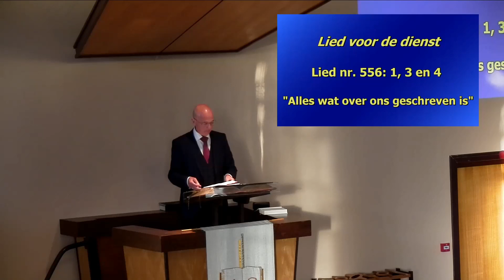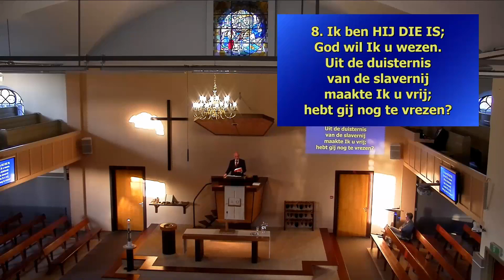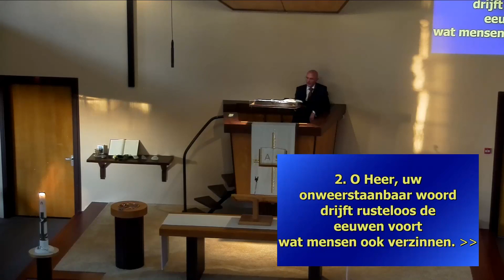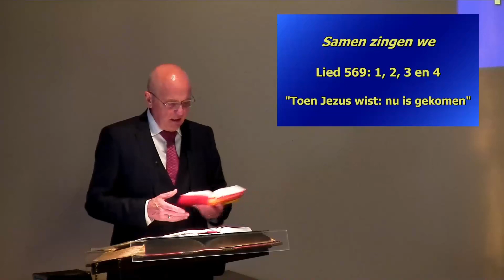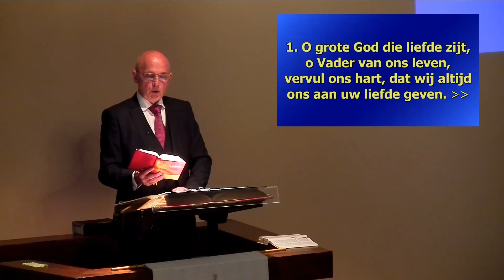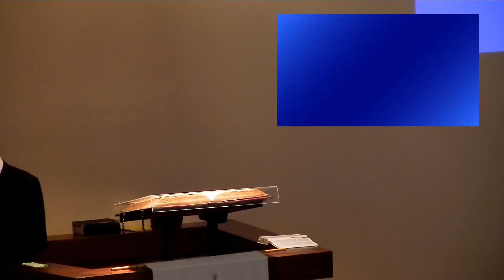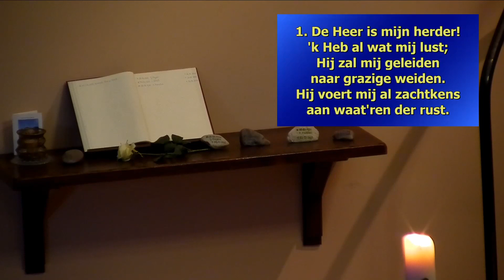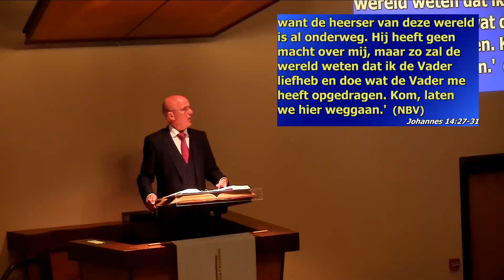Kerkdienst 9 april 2020 Witte Donderdag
De kerkdienst van Witte Donderdag op 9 april 2020, opgenomen in de Gereformeerde kerk Ruinerwold-Koekange te Berghuizen. Voorganger is ds. J.W. Muis. I.v.m. de corona-crisis is de dienst opgenomen zonder publiek.